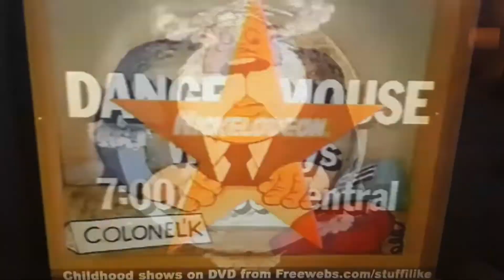Danger Mouse (1981) Promo (Andre Diaz Style)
Dedicated to TheCartoonMan12 & Strongdrew941.

(Please No More Rude Comments and Dislike and/or Enjoy the Video)